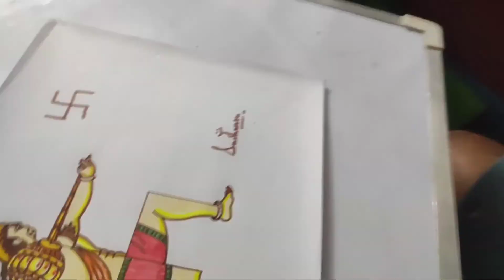Swastik ଚିହ୍ନ ରେ ହନୁମାନ ଜୀ ଙ୍କର Drawing ଶିଖିବା ବହୁତ୍ ସହଜରେ ।